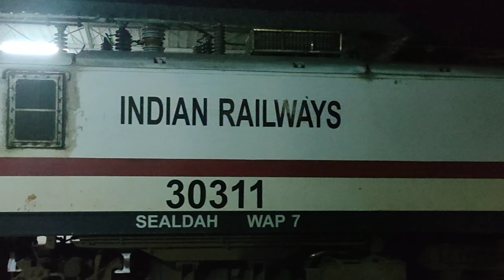🔴 WAP-7 ENTRY, HONKING 😃, NIGHT VIEW ♥️ SUBSCRIBE @TheRailPilotER FOR MORE